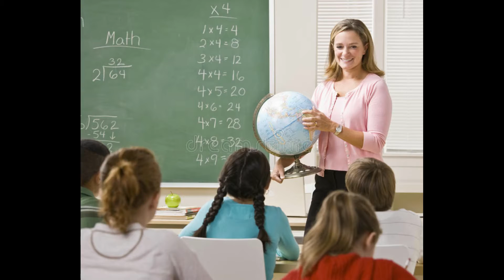United Nations: Renewable/ Sustainable Cities